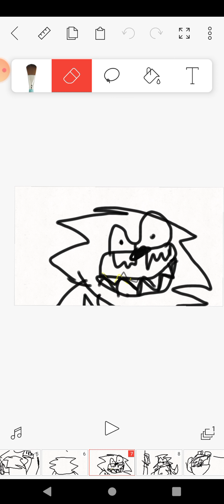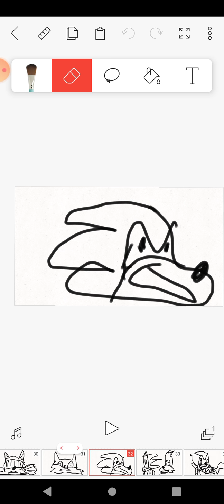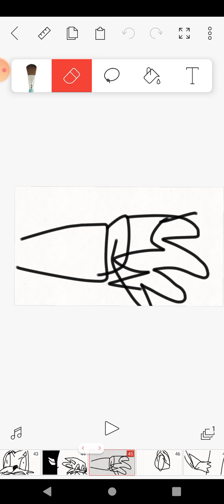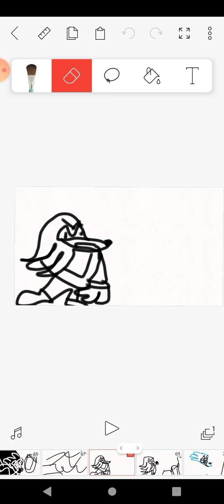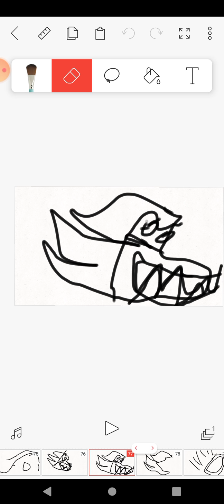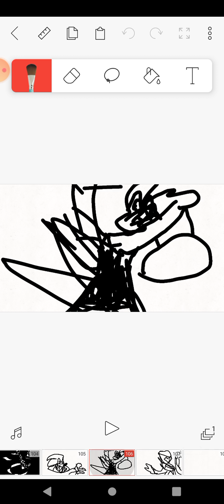Sonic exe chase